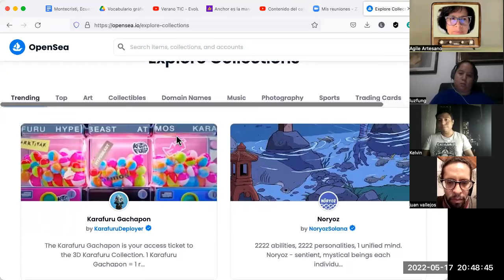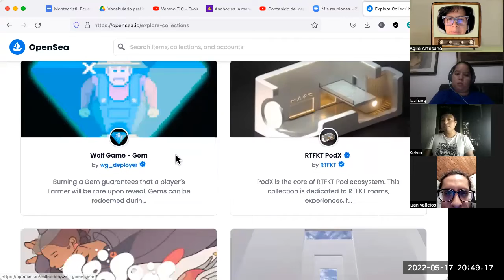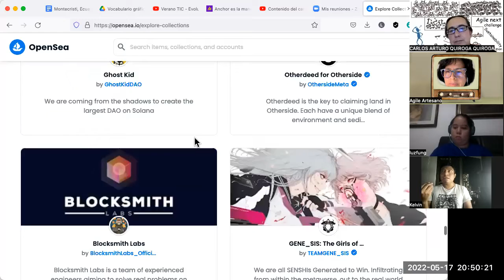NFTs para la artesanía con Kelvin Alvarado y Luz de Panamá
Cómo utilizando nuevas tecnologías como blockchain, se presenta una oportunidad para que desde las comunidades. ”usemos las nuevas tecnologías para disminuir brechas” palabras de Kelvin. Luz nos invita a indagar de forma autónoma y aprender a utilizar las nuevas herramientas. Gracias Luz y Kelvin!!!